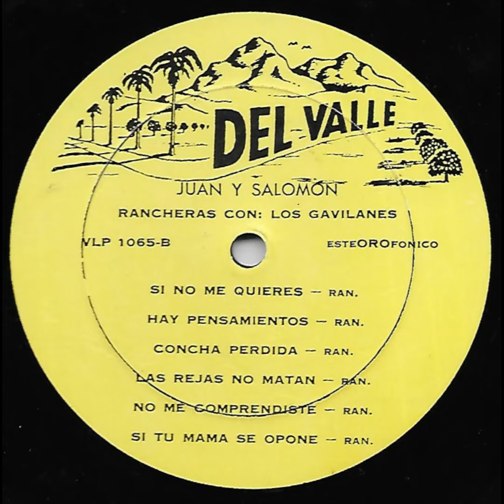Los Tremendos Gavilanes (Juan Y Salomon) - Si No Me Quieres